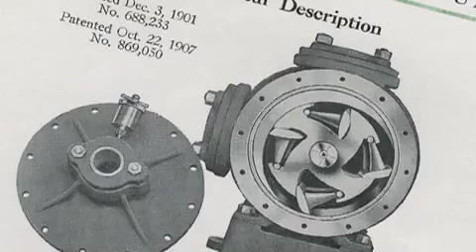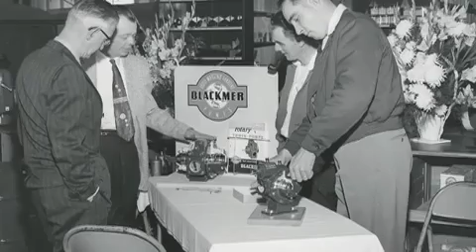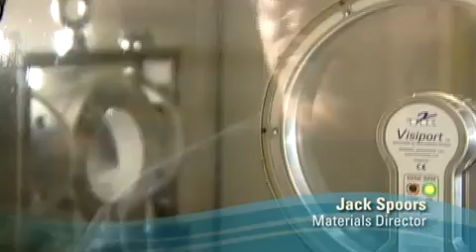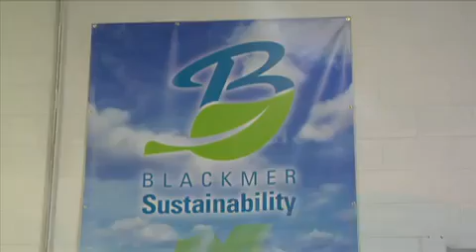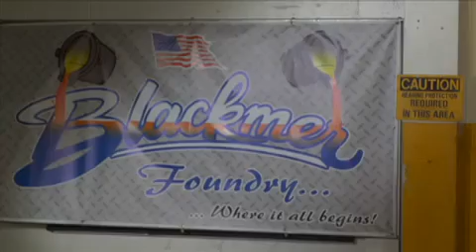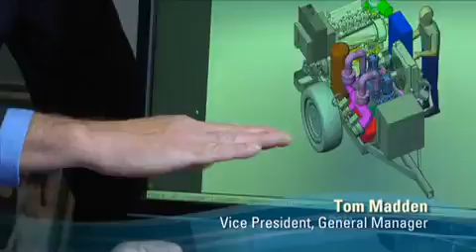Industrial: Blackmer Pumps Corporate Video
Blackmer is a global manufacturer celebrating more than 100 years of innovation as a leading provider of positive displacement rotary vane, centrifugal, peristaltic (hose) pump and reciprocating compressor technologies for the transfer of liquids and gasses.